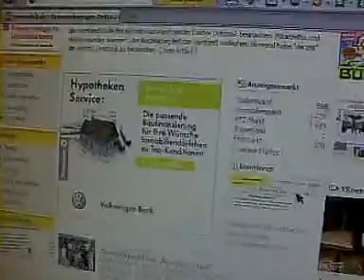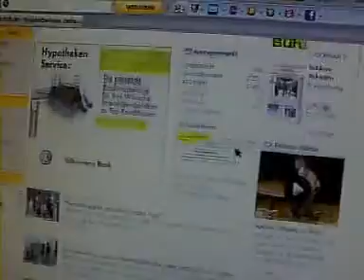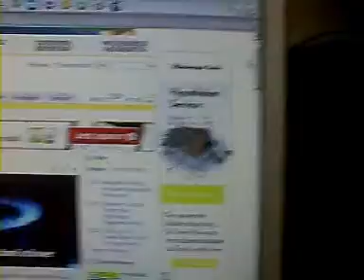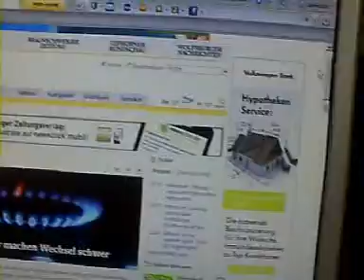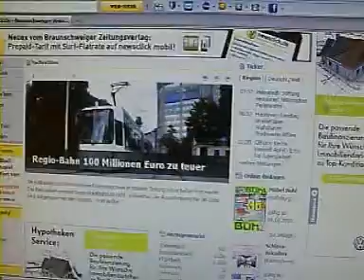Unabhängige Presse in Braunschweig?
Das Nachrichtenportal für denkende Menschen